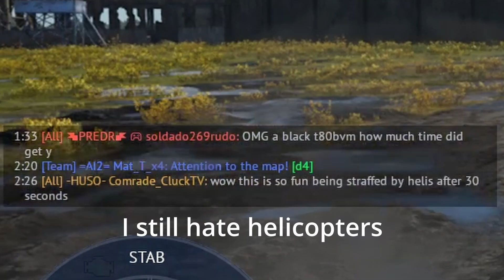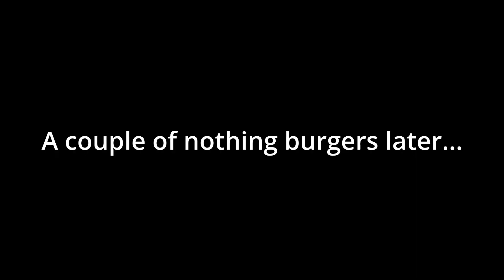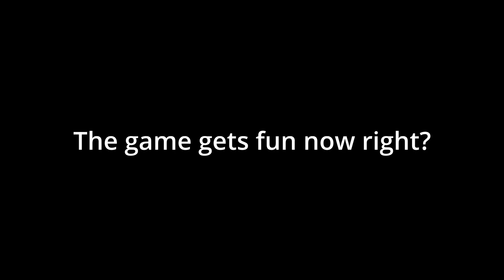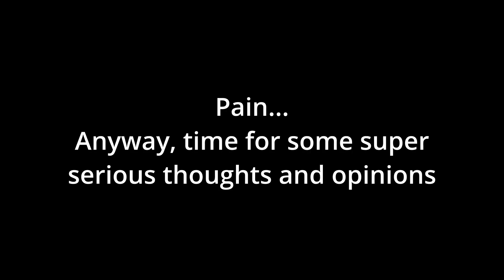The M1A1 AIM Stock Grind: Part 2 - War Thunder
Part two is here cluckers and boy is it a painful one. I tried my best to be good at the game I promise but you can see how that went for yourself.

Intro (00:00)
Games (00:48)
Thoughts (06:51)